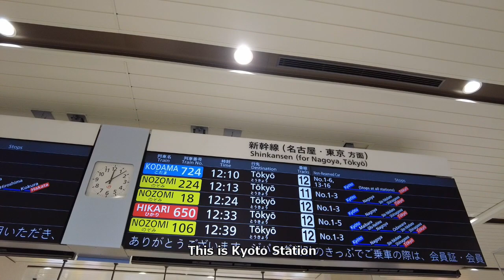Watching the Tokaido Shinkansen at Kyoto station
The Tokokaido Shinkansen connects Tokyo and Shin-Osaka.
This line has high demand for sightseeing and business trip.
The most fassinate things of the Tokaido Shinkansen is not only high speed
but also high transport capacity.
In part of the mornig, trains depart the station every 3～5minutes.